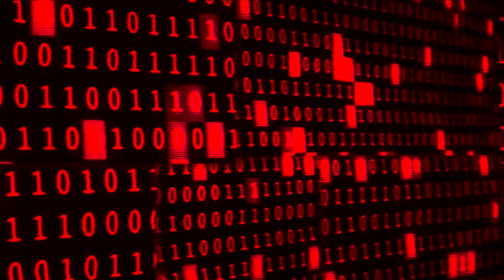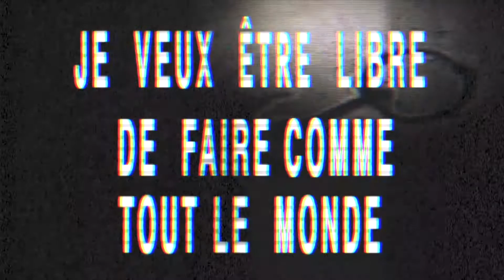LE TROLL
Vous avez manqué le lancement de Synapses, nouvel album d'AUDIONAUTE, le 30 septembre 2017 ? Voici à quoi on peut s'attendre du groupe en spectacle, avec projections.